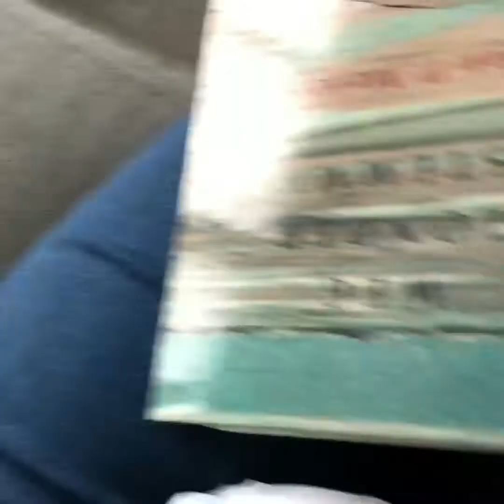Yara en max op bezoek